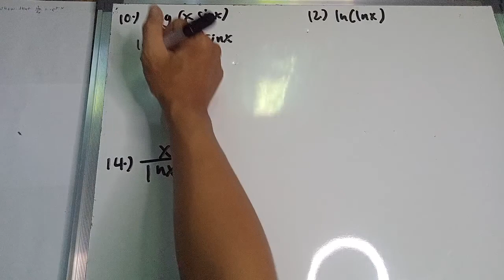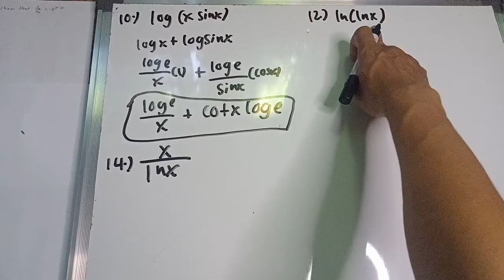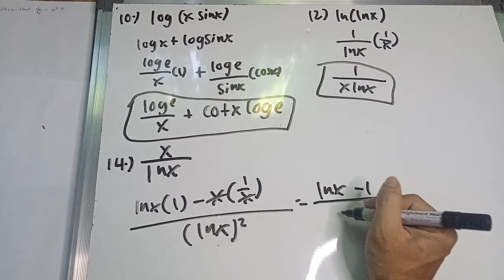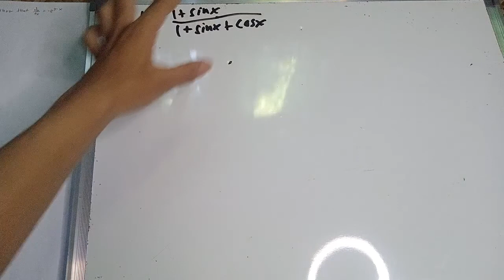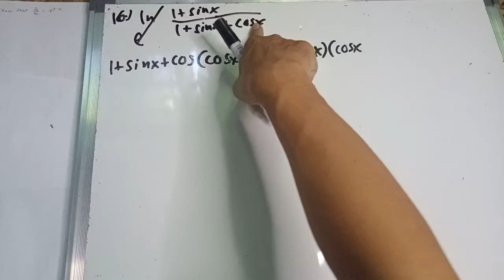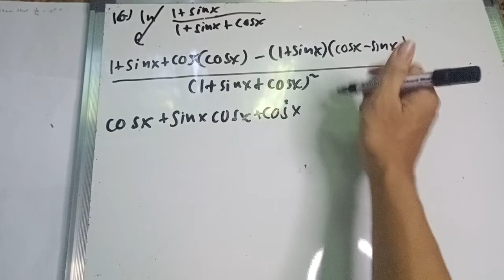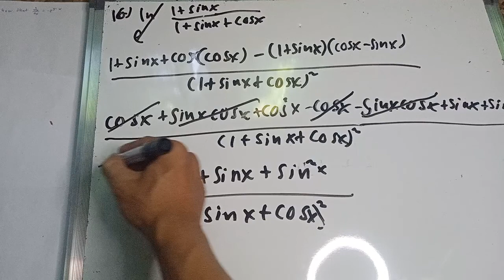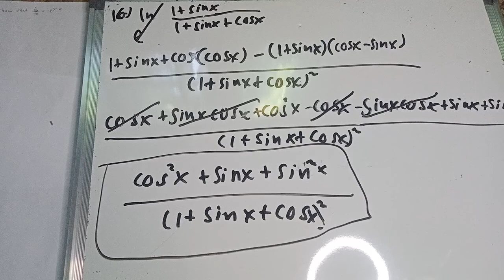Chapter 5 Differential calculus Differentiation of logarithms function part 4/6